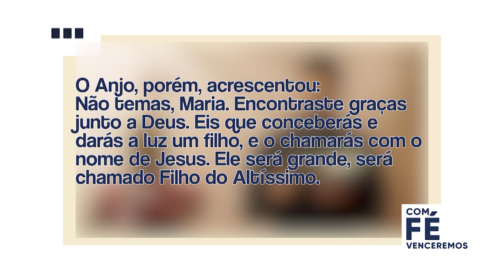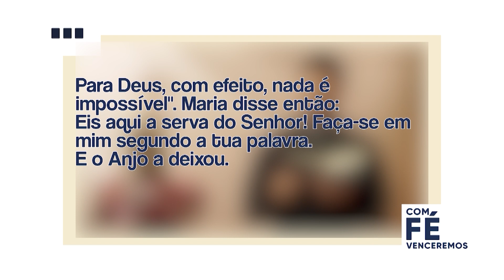Pe. Willian Coutinho | Com Fé Venceremos